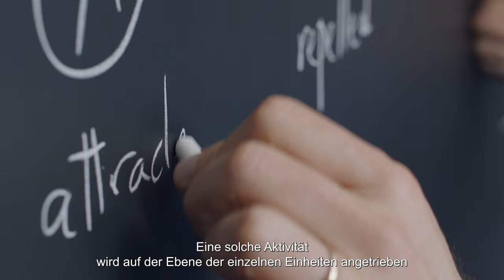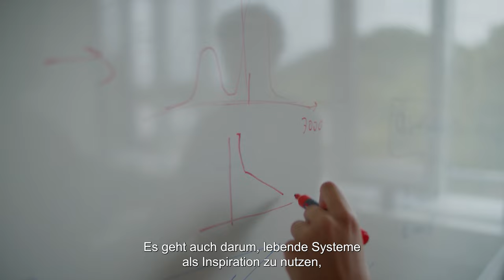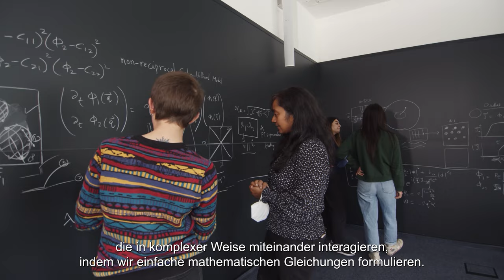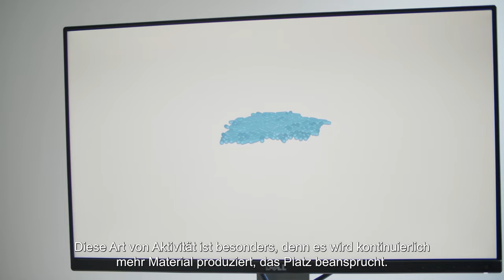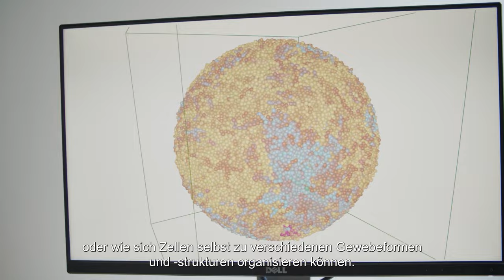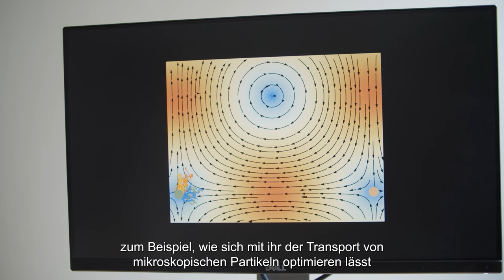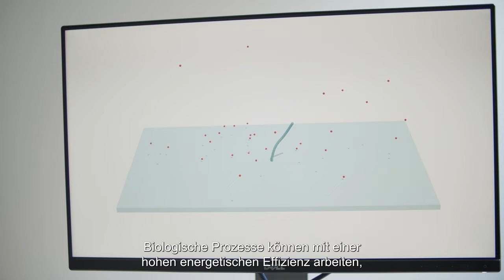Department of Living Matter Physics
The Department of "Living Matter Physics" at the Max Planck Institute for Dynamics and Self-Organization introduces itself. How do tiny particles organize themselves to eventually form a living structure? The researchers explain which methods they use to uncover the principles of self-organization of matter to unravel the secrets of life.